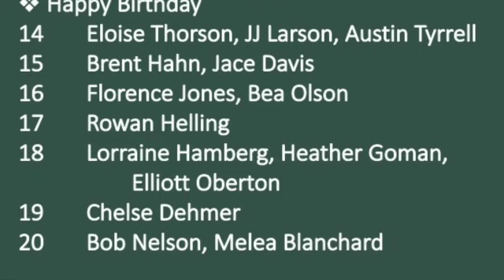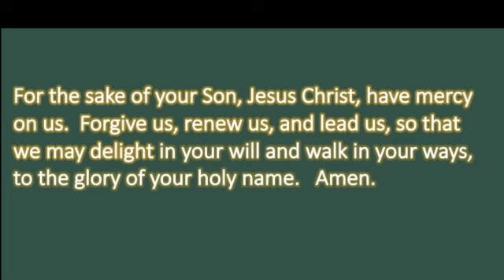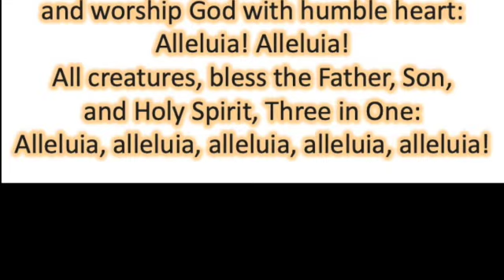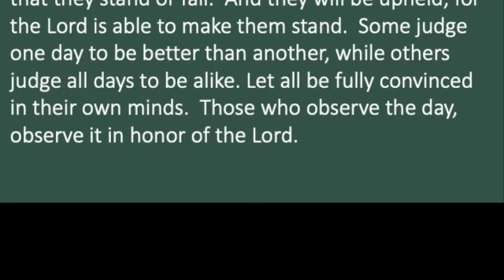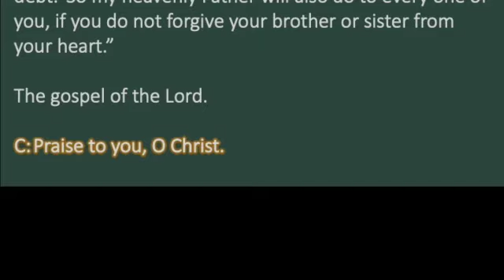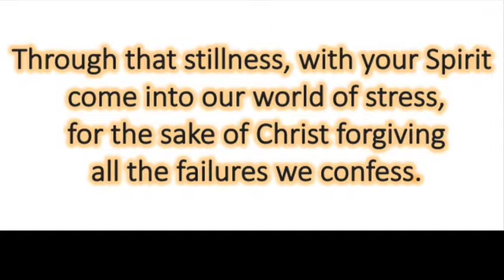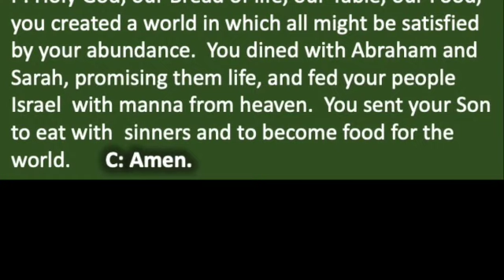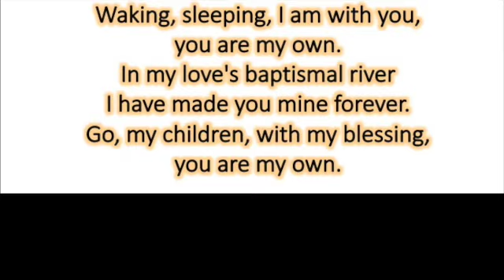Sept 13-2020-Bethany-Faith Worship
This video is about Sept 13-2020-Bethany-Faith Worship